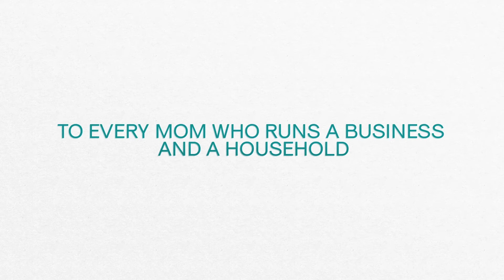Life of an Entrepreneur + Mom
For all the moms kicking butt at home and at the office.